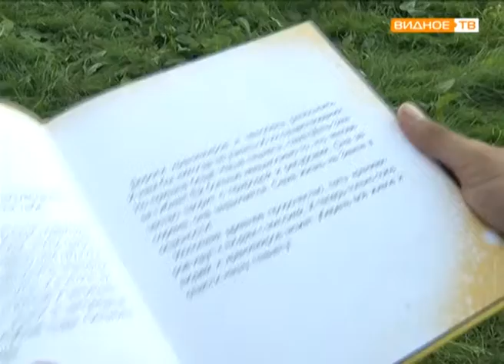"ЭкоБиблиоФест" - экологический праздник в библиотеке деревни Мильково